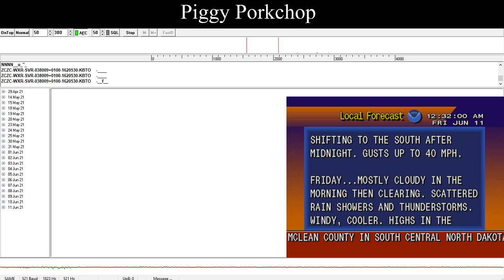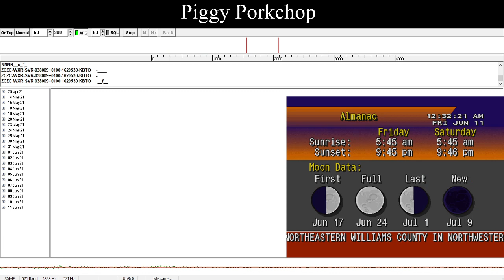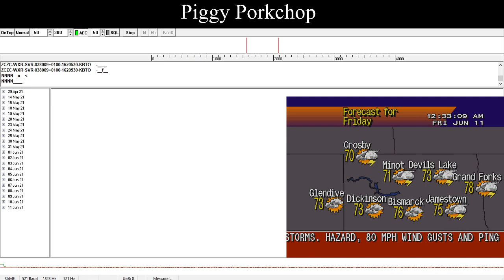EAS Severe Thunderstorm Warning Minot, North Dakota (VERY DANGEROUS STORM!) NOAA Weather Radio